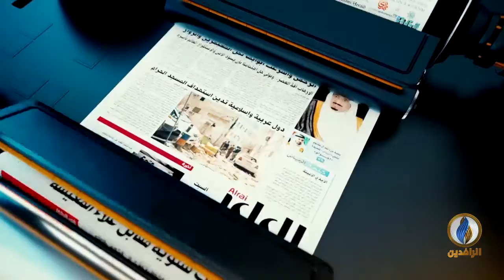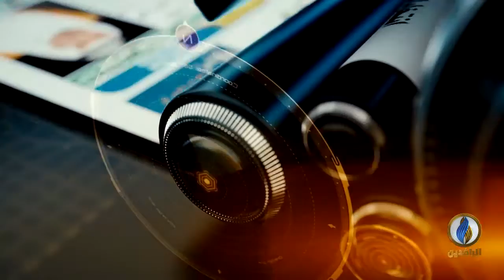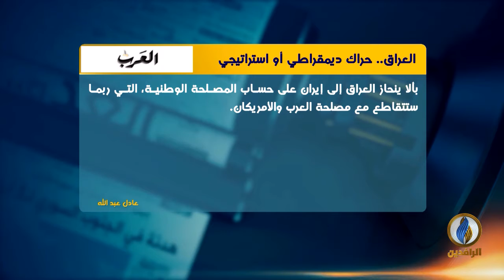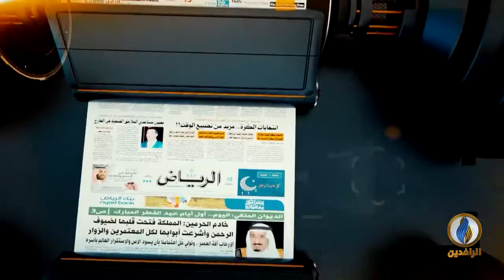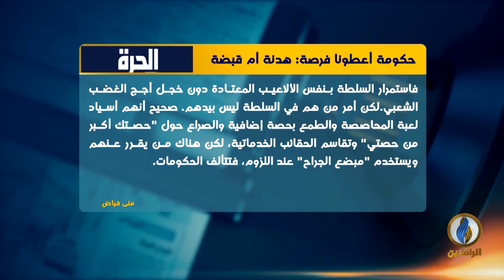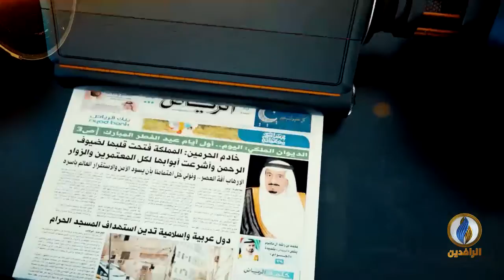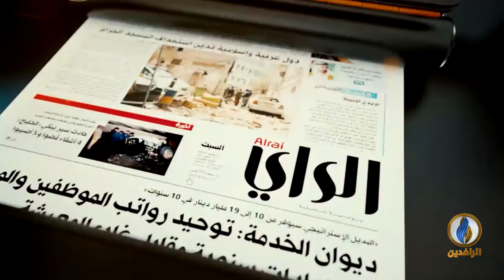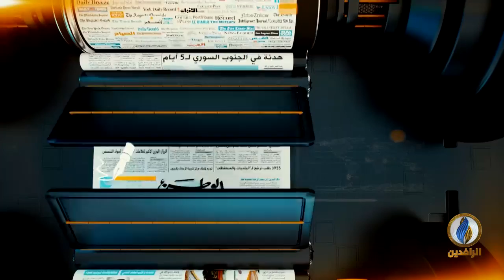صدى_الأقلام | 27 - 01 - 2020